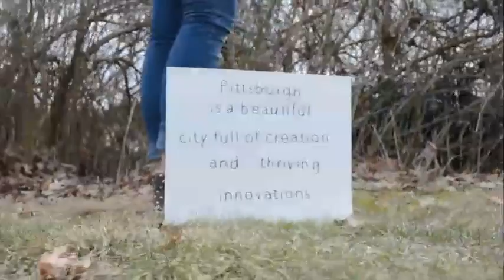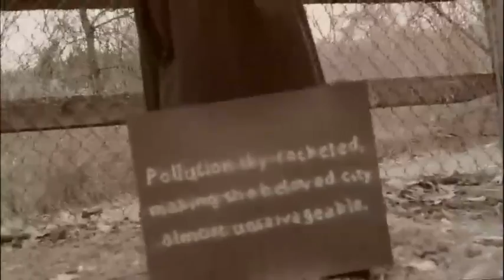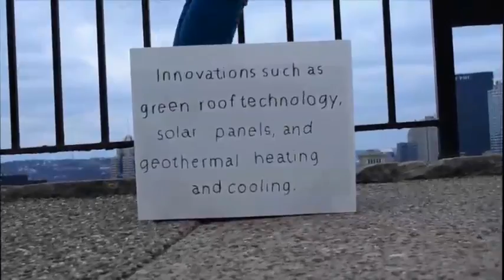Stepping Forward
High School Artistic Vision Award:

Jill Weida
Baldwin High School
Grade 10

Stepping forward shows the progression of Pittsburgh's dwindling carbon footprint over the years. It follows the footsteps of girls of Pittsburgh over the past few centuries.